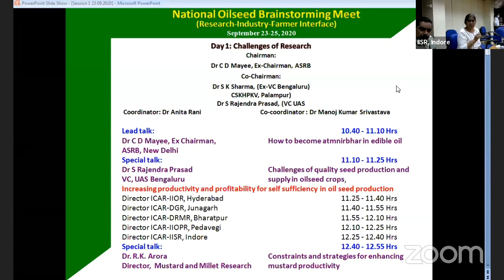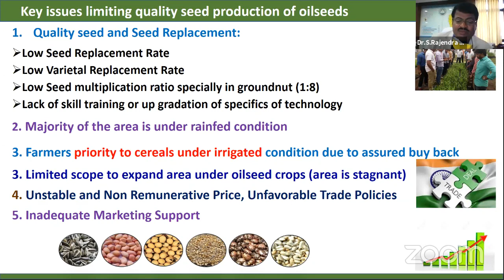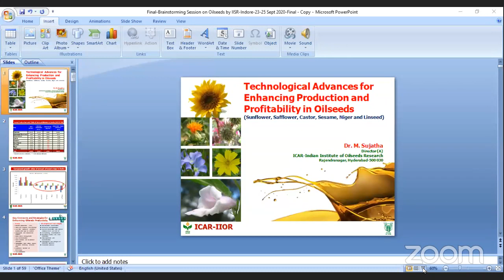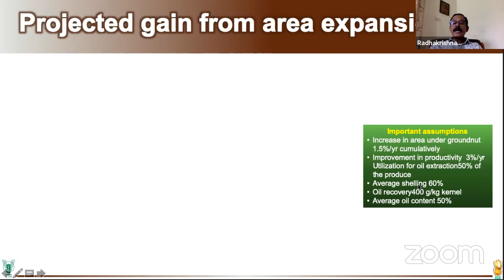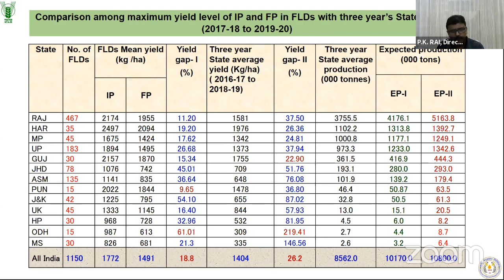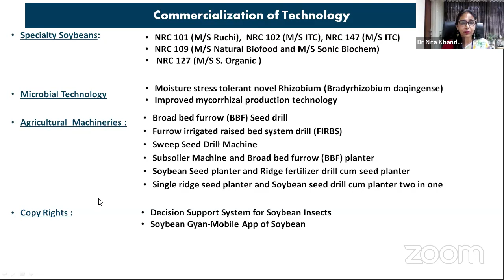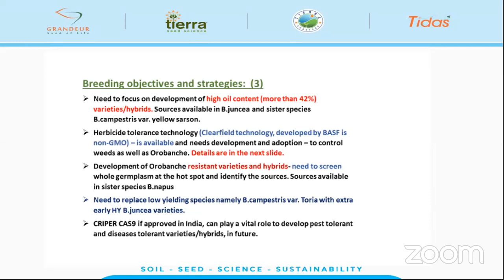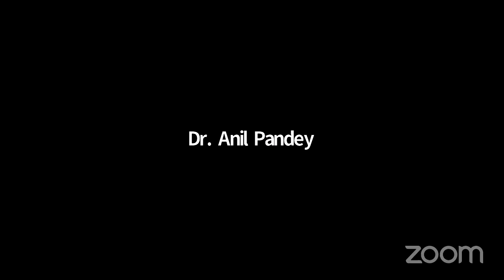National Oilseed Brainstorming Meet 23-25 Sep 2020